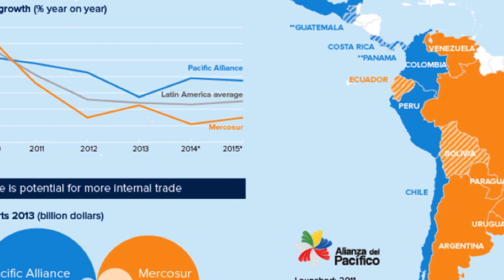লাতিন আমেরিকায় নজর দিয়ে আর্জেন্টিনায় বাণিজ্য ঘাঁটি বাংলাদেশের ? Bangladesh Argentina Trade